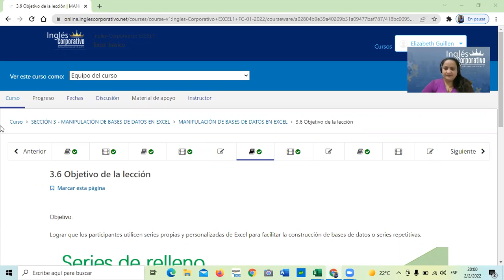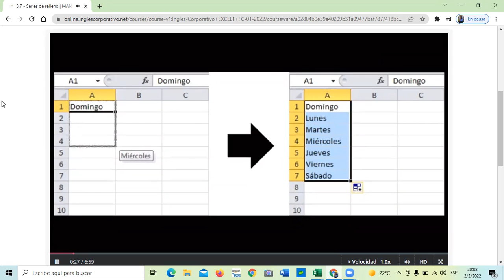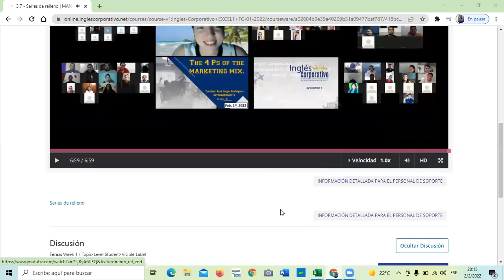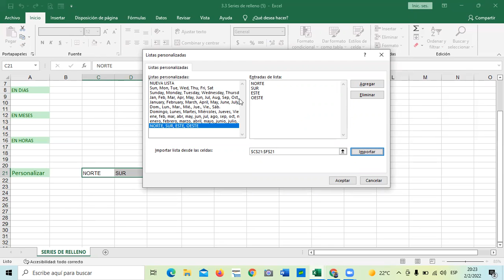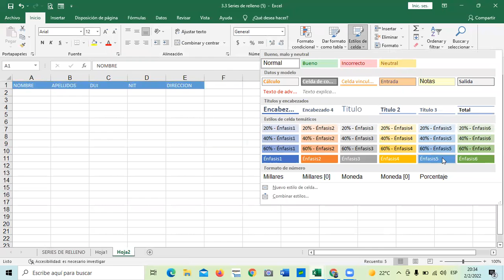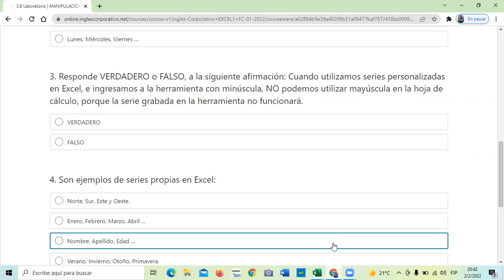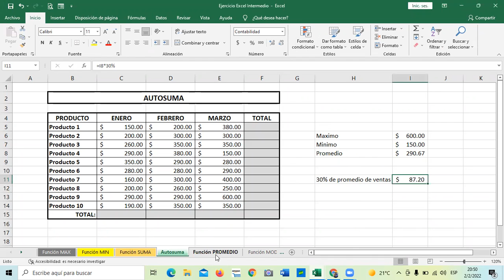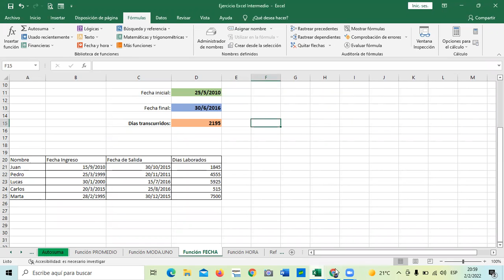Ingles Corporativo - Clase 11 - Series de Relleno.